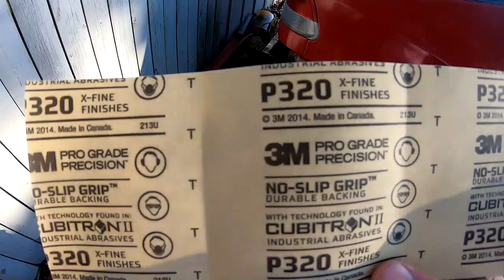Rustoleum Gloss Leather Brown Paint job civic Nesquik 90% done $50 paint job cheap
I did get orange peel but its been a few hours since the paint job orange peel did level out and smooth out looks the same as the driver side did on my other video so its not bad. I will show you guys on my next video.
shirt, hoodie, or a hat
Wanna buy stickers just leave a message below.

Budget List below of mods done to the 2000 honda civic
75mm Ycp pistons
Ebay coil sleeves
Ebay Struts
Ebay Front lower lip
Ebay Smoked headlights
Ebay Seat Belt Chassis roll harness bar kit
Ebay wastegate
60% completely gutted interior
Sunroof delete
$50 Rustoleum Paint job
LETS GO... Nesquik Turbo civic